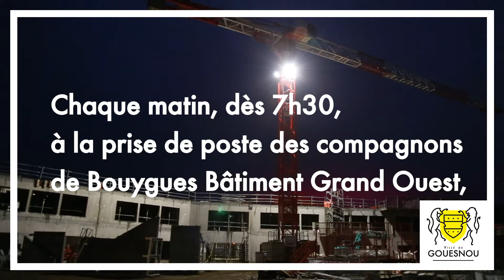💓👷👷‍♀ 𝗢𝗻 𝘀’𝗲́𝗰𝗵𝗮𝘂𝗳𝗳𝗲, 𝘀𝘂𝗿 𝗹𝗲 𝗰𝗵𝗮𝗻𝘁𝗶𝗲𝗿 𝗱𝘂 𝗴𝗿𝗼𝘂𝗽𝗲 𝘀𝗰𝗼𝗹𝗮𝗶𝗿𝗲 𝗱𝘂 𝗖𝗵𝗮̂𝘁𝗲𝗮𝘂-𝗱’𝗘𝗮𝘂 !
Chaque matin, dès 7h30, à la prise de poste des compagnons de Bouygues Bâtiment Grand Ouest, des séances d’échauffement sont organisées sur le chantier.